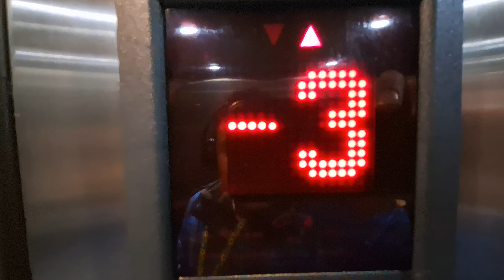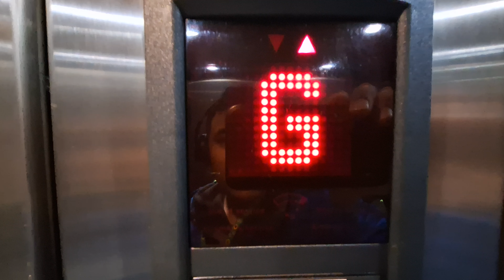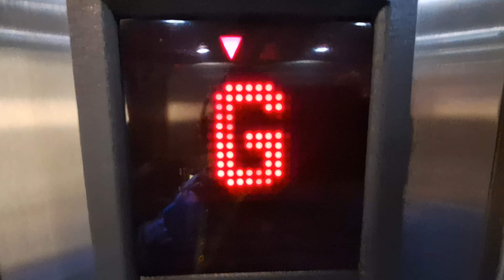Kone Sigma Lift @ The OMNi Centre (Down to the Car Parks), Greenside Row, Edinburgh